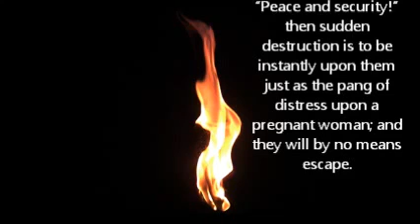Peace and Security!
Will we ever have one government for the whole world?

1 Now as for the times and the seasons, brothers, you need nothing to be written to you. 2  For you yourselves know very well that Jehovah’s day is coming exactly as a thief in the night. 3  Whenever it is that they are saying, “Peace and security!” then sudden destruction is to be instantly on them, just like birth pains on a pregnant woman, and they will by no means escape.